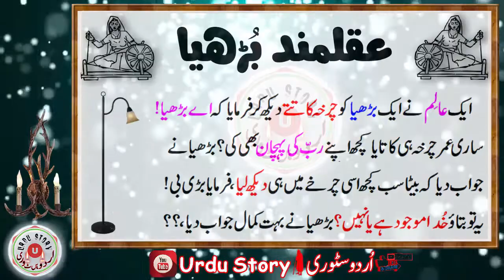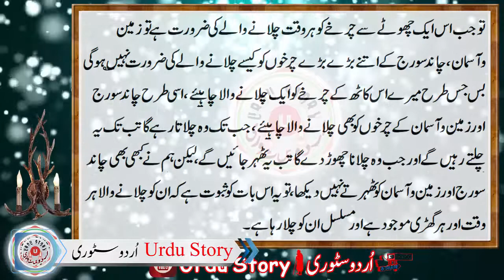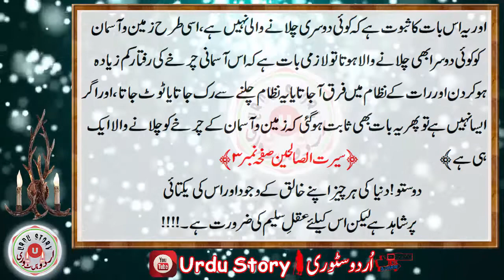Eman Afroz Kahani || Aqalmand Burria || Urdu Hindi || Sabaq Aamoz Kahani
Thanks.
welcome to my new channel on youtube Moral Urdu